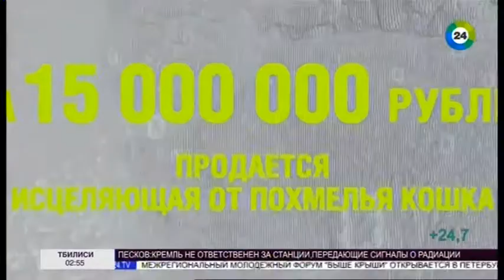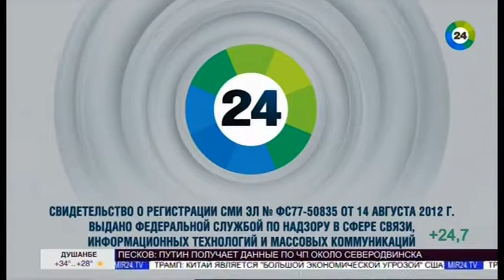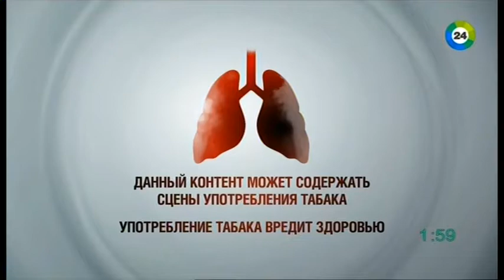Уход на профилактику (Мир 24 - 1КБР, 21.08.19)